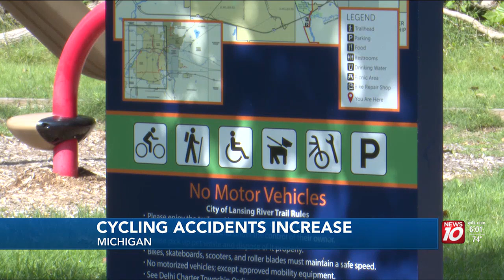Michigan reports fourth highest year for bicyclists struck by drivers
Mid-Michigan is raising awareness on bike safety to prevent future accidents